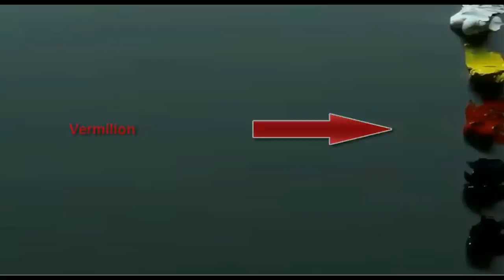Another Tutorial Step By Step Oil Painting Landscape Using Only 5 Colors By Yasser Fayad ياسر فياض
Another Tutorial Step By Step Oil Painting Landscape Using Only 5
 Colors By Yasser Fayad